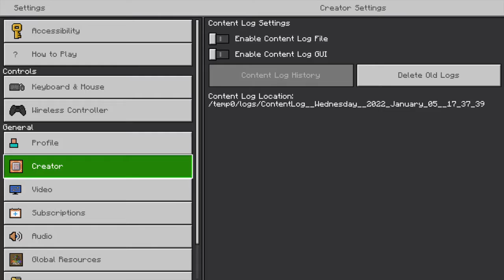Minecraft Bedrock Ps4 Another Land